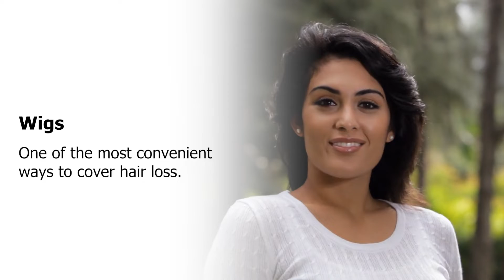Chemotherapy Hair Loss 5 Ways to Prepare for Hair Loss | HPFY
Chemotherapy comes with its own set of side effects and repercussions, out of which hair loss is one of the most visible effects. There are some precautionary steps that one can take that can help you cope with it or in some cases, even avoid it.

How to Prepare for Hair Loss during Chemotherapy?

Once you have been prescribed chemotherapy, it is obvious that there will be hair loss over the treatment period. But to make sure that this occurs at its minimum, you can consider the following tips

1. Ask your doctor, about when and how the hair loss will occur, since each individual’s body reacts differently to chemotherapy hair loss may occur in the early or late phase.
2. Use a cooling cap. It may help reduce the risk of complete hair loss.
3. Cut it very short so that the immediate loss of hair doesn’t spring upon you suddenly.
4. Try taking care of your scalp, as an unhealthy scalp will be easily vulnerable to the medications.